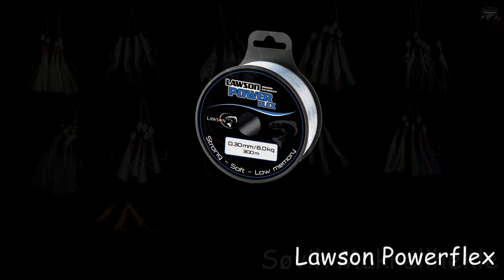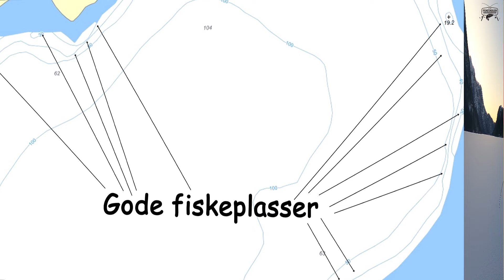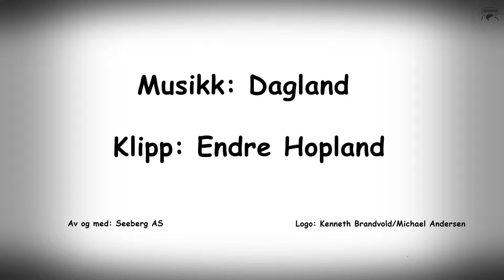Fiskeskolen sesong 8, episode 2: Med hard sjø under sålene – del 1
Da er det dags for en ny episode av Fiskeskolen, den andre i sesong 8 og årets første fra sjøisen. Denne gangen har Endre Hopland fått med seg Jan Hinriksson ut på eventyr, på en is- og snødekt Vestlandsfjord.

Under isen jakter mange forskjellige arter, både pelagisk og ved bunnen, så på sjøisen gjeder det å fiske variert og med forskjellig redskap.
Hvordan du går frem for å lykkes finner du ut i denne episoden og den
neste. Ta en kikk, og følg med videre!